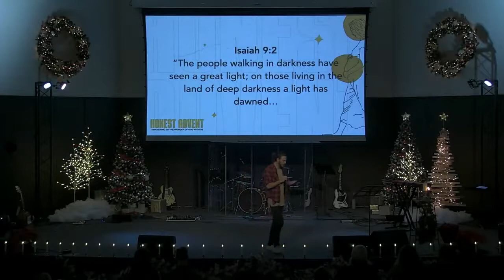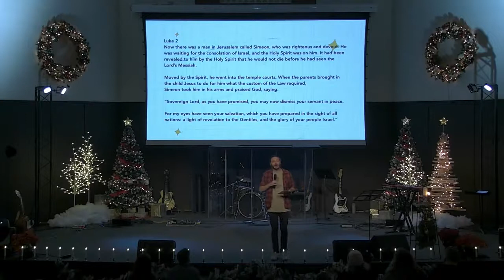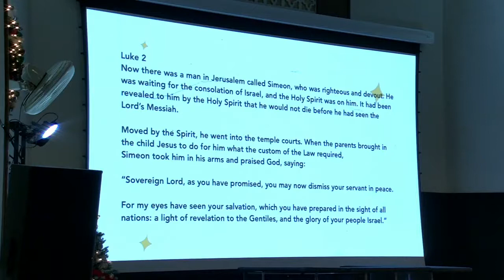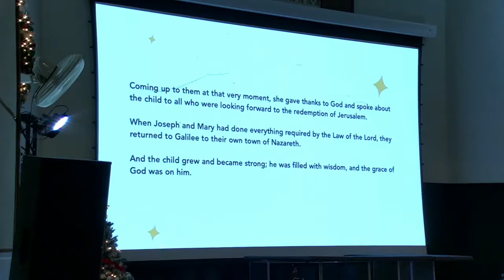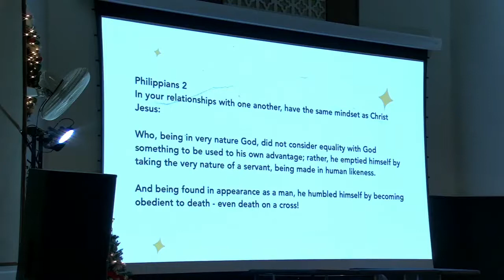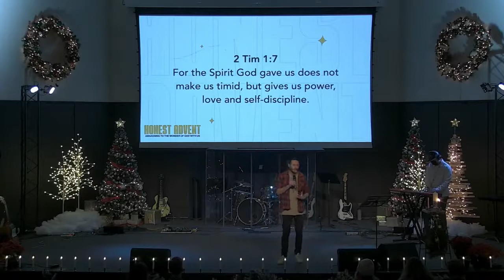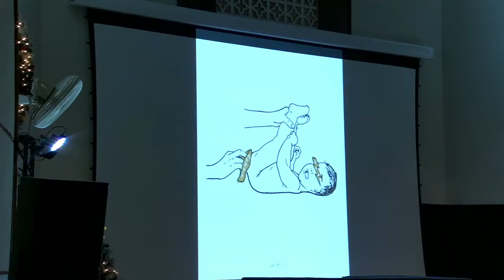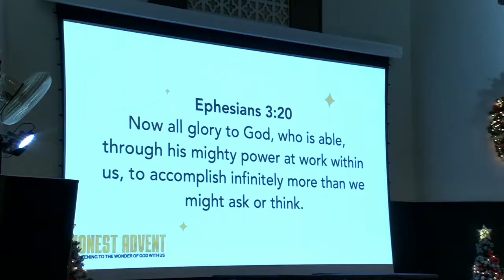Power, Might, Attention (Alpha & Omega)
Message by Marc Wallis, given on December 5, 2021.

Makers Church is a diverse community committed to following Jesus and loving people. No matter where you are in your faith journey, you are welcome at Makers Church. As a Christ-centered, Bible-believing church, we exist to make on earth as it is in heaven by developing and commissioning followers of Jesus Christ to love God and love others
Makers Church Service times:
In-person & Online: Sunday's at 9:45am